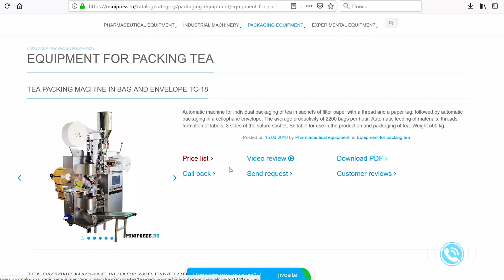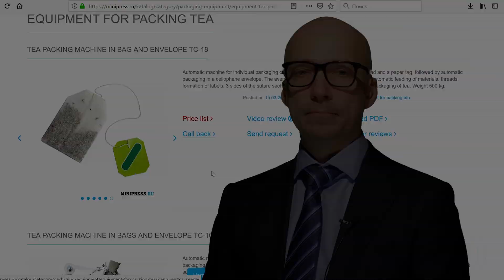Pembungkusan mesin pengisian untuk mengisi botol dalam kotak Minipress.ru/katalog/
Pembungkusan mesin pengisian untuk mengisi botol dalam kotak Minipress.ru/katalog/. Pakar dalam peralatan farmaseutikal dan teknologi untuk pengeluaran dadah. Selama lebih dari 17 tahun, kami telah membantu pelanggan kami dalam memilih, membekalkan dan menyesuaikan pelbagai peralatan farmaseutikal! Adakah anda sedang mencari pembekal peralatan yang boleh dipercayai? Kami akan menyediakan perkhidmatan terbaik 24/7. Pasukan profesional terbaik dalam industri farmaseutikal telah berkumpul dan hubungan yang stabil telah ditubuhkan dengan pengeluar terbaik. Kami bukan sahaja menjual, tetapi juga menghasilkan banyak model peralatan.

MESIN LABELING
MIXERS DAN POWDER MIXERS
TABLET PRESS
Mesin melepuh
ANALYZER LABORATORIUM
FLEXIBLE
POWER PENYAMPAIAN
POWDERS POWDERS
TUBON MENGISI MESIN
MESIN CARDBOARD
TEA PACKERS
VACUUM CONVEYORS
BOLEH PEMAKAN
SITUS VIBRASI